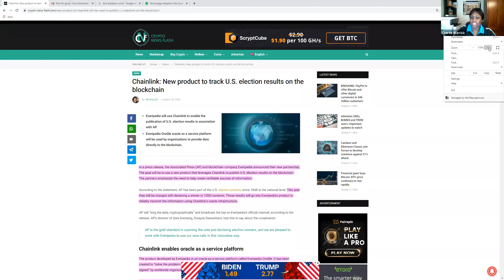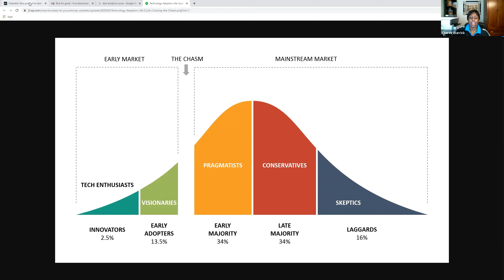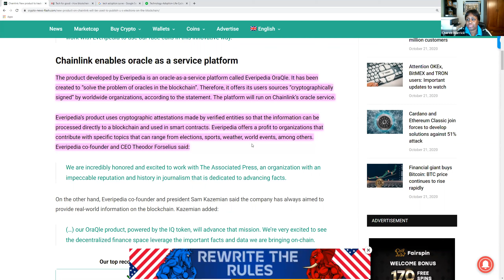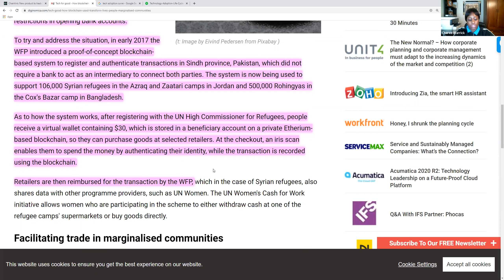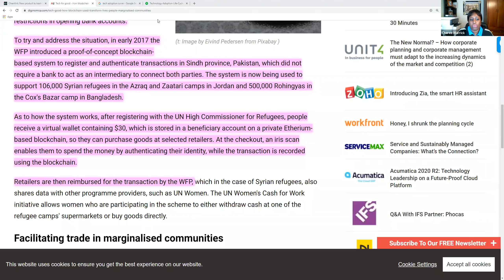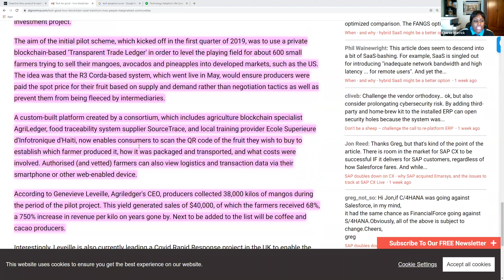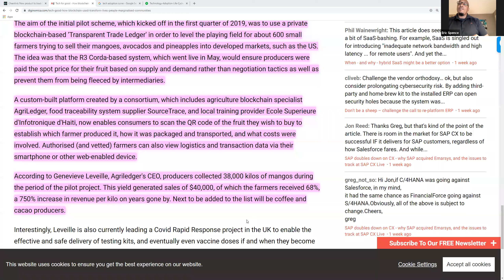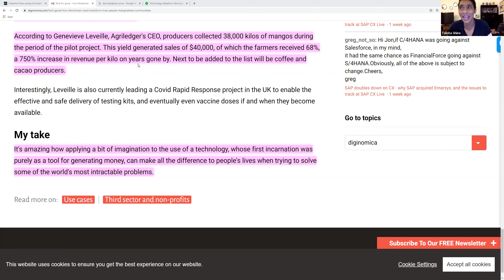Blockchain Chat: Bitcoin & Paypal, The Election & Marginalized Communities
Let's talk about blockchain from our point of view.